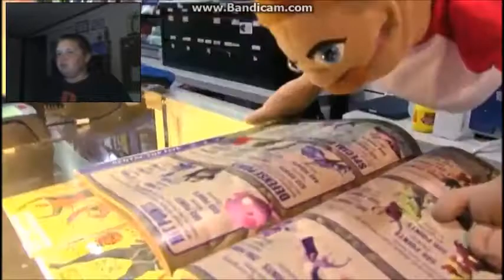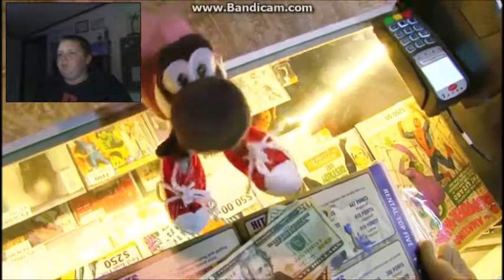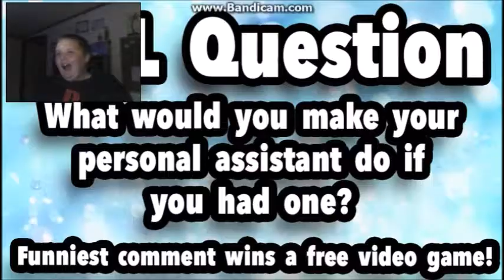Logan's Reactions - SML Movie - Black Yoshi The Assistant